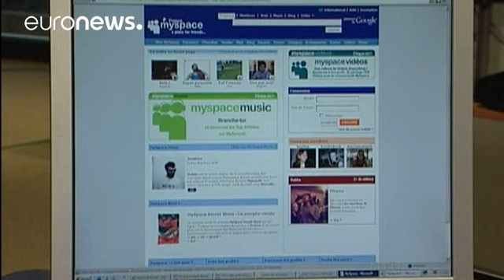MySpace and Tumblr hacked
Your old profile on one of the first social media networks may have been hacked.

MySpace log in details have been compromised and made available in an online hacker forum after a huge data dump.

The usernames, passwords and email addresses were from the old MySpace platform. That was relaunched in 2013 with tougher security measures.

MySpace said it has taken measures to ensure that nobody can get unauthorized access to anybody's profile using the leaked details.